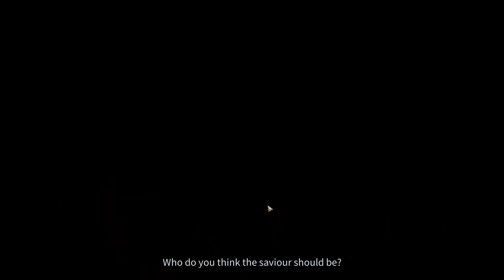#19 PHOENIX POINT LEGENDARY BLIND PLAYTHROUGH (WITH DLCs)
PHOENIX POINT:
This is a blind playthrough (no guides, no videos, no gameplays, no spoilers in advance) on the highest difficulty of the game. I am trying to use my knowledge from Xcom and similar titles in order to see how it can be applied to this game.

This is Phoenix Point Year 1 edition with all relevant DLCs.